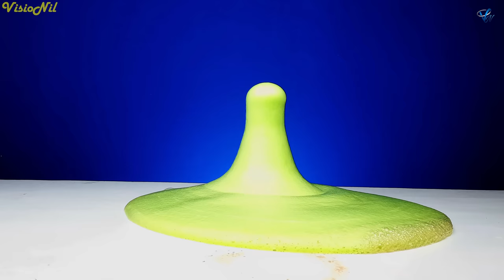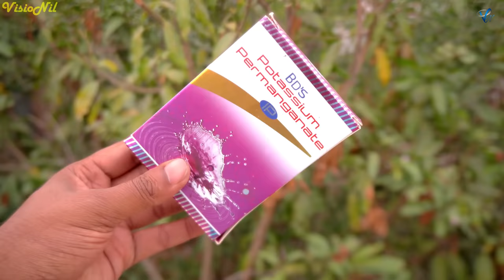8 MIND BLOWING SCIENCE ACTIVITIES & EXPERIMENTS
8 Amazing Science Activities and Experiments Compilation That Blow Your Mind. Hope You Like This Video. If You Like  This Video Please Share Your Friends.

Time Stamp :-
  00:03 Trailer
  00:14 Largest Bottle Rocket
  01:21 Large Elephant ToothPaste
  02:23 Hydrogen Gas Balloon
  03:35 Dancing Sodium
  04:22 Rotating Soda Can
  05:33 Cut With Cigarette
  06:42 Soda Can Vs Gas Torch
  07:41 Making Fire With Chips

2) DSLR
3) Action - Gopro